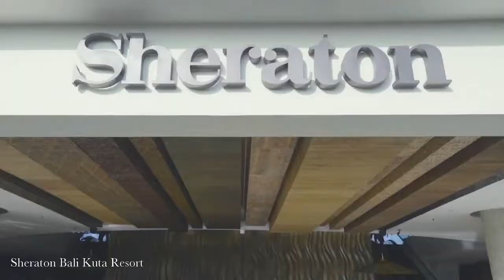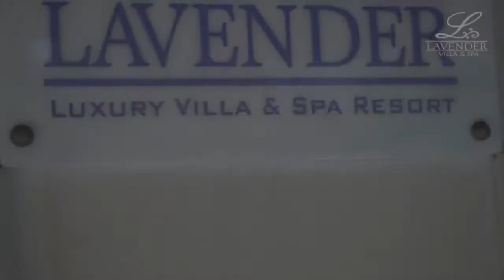Best Hotels KUTA Bali Luxury & Cheap Resorts KUTA Bali